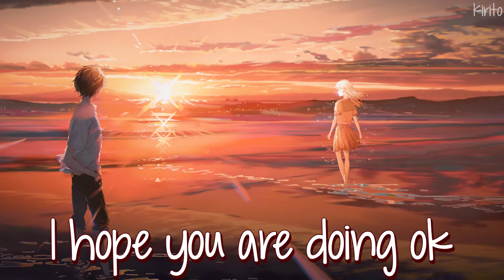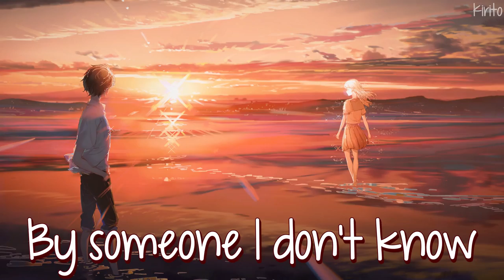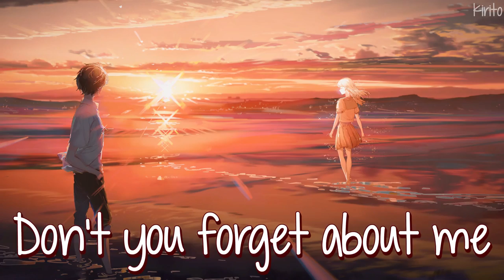Nightcore - Don't You Forget About Me (Chris James) - (Lyrics)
"Don't You Forget About Me" is a soft heartbreaking song accompanied by Chris James's brittle voice. The song talks about resistance in moving on, along with some regrets left behind. Regardless of his struggle in coping, he acknowledges her decision to leave him but with the last request..he doesn't want the girl to forget about him.
✪Song:  Chris James - Don't Forget About Me
✪Nightcored by Me
✪Support Me:
✪Anime : Unknown
✪Anime Trailer :
Unknown
✪Picture Source:

✪Original Artist: Chris James
✪Original video :

✩Lyrics:
I hope you are doing ok
I know we don't speak
I know that won't change
Can't remember the person I was
When you moved on, am I the same?
I sometimes imagine what it would be like
If you were still part of my tangled up life
I'm sure
It'd be cool
Don't you forget about me
Please know it's ok to leave
Weird how hard it can be
To realize it's me you don't need
Even if we both no longer speak
I spent too much time on my own
And that's a mistake cause it just goes to show
That I can't even call on your phone
Was I replaced by someone I don't know
I'm sure
It'd be cool